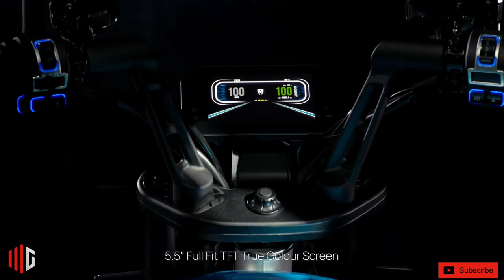Tromox UKKO: Tiny Electric motorcycle with 60mph Top speed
tromox
elektrisk scooter
vespa
el scooter
niu
scooter
motorcykel
125cc
honda
ev
電動
電動車
電單車/
bike/
electric
electric motorcycle
xeam
ジーム
バイク
摩托車
evスクーター
電動バイク
supersoco
トロモックス
mino
電動スクーター
オートバイ
スクーター
50cc
motorcycle/
250cc
ukko
電單車路試
電單車
路試
vlog
moto
moto/
youtuber
rks
electric dirtbike
electric dirt bike
e motorbike
e moto
emoto
bike
ebike
sur ron storm
x260
x160
segway
light bee x
sur ron x
surronster
sur ronster
surron
sur ron
漫画解说
有声漫画
动漫解说
漫解
修真
漫画
electric motor cycle
gs25
house of wheels
ηλεκτρικό ποδήλατο
e-bike
getelectric
getelectric.gr
農機
台灣精品獎
mori
魔力牌
引擎式鏈鋸機
日本
鏈鋸機
鍊條
mitsubishi
kawasaki
三菱
日本引擎
alternatywa
150km
125
polska
poland
review
opinia
test
distance
zasięg
eko
ekojazda
Ładujemy
automotopasje
loading
zgniazdka
niestojwkorkach
korki
komunikacja
design
bajer
samochody
prawkob
bezprawka
motocykle
Ładowarka
akumulator
elektryki
motovlogging
motovlogportugal
dn-01
shorts
portugal
spitfirept
spitfire_pt
エネオス
ガスト
ローソン
ニトリ
スタバ
ガソスタ
ガソリンスタンド
コンビニ
スーパーソコ
100v
充電させてください
充電旅
充電させてもらえませんか
出川
コンセント
充電
zero motorcycles
power
dragster
italjet
skuter
quady
swap
mt07
friz
raptor
yamaha
blok
black
blackekipa
pitbike
mrf
kuba
podjazdy
projectcrossenduro
inobeta
beta
rezi
born2ride
ktm
husqvarna
krosy
cross
enduro
odtwarzacz cd
funkcje sieciowe
wzmacniacz allinone
allinone
omnia
audiolab omnia
audiolab
porównanie
lampy
lampa
wzmacniacz lampowy
tube amp
amps
amp
amplifiers
wzmacniacze
wzmacniacz stereo
amplifier
audio-video
audio video
przetwornik
subwoofer
słuchanie muzyki
muzyka
słuchawki
sprzęt audio
high fidelity
hifi
flac
kino domowe
wzmacniacz
meloman
salon audio
salon
audiofil
audio
kolumny głośnikowe
kolumny
głośniki
市販レーサー
イモラ
ベベルギア
900ssdesmo
ducati
스쿠터인도통행
배민원
배달대행
馬路炸彈
新牌
p牌
分享
cbr150r
斜路八字
打八字
斜路8字
旺仔
小馬
mc22
cbr250rr
意外
波out
新
街飛
揸快車
揸咁快
學牌
錯誤
新手
韓國車
hyosung
gt250r
曉星
晚上
支持學生
加油
600rr
cbr
viral
香港
hongkong
香港人
popo
for you
ridewith
motovlog
日誌
life
rider
ride
motorcycle
how to
26
鐵騎
電單車貼士
電單車身高
矮電單車
腳短電單車
女仔電單車貼士
女生學電單車
女仔學電單車
電單車考試貼士
電單車考路試
電單車教學
考試路線教學
掃桿埔路試
掃桿埔
輝sir
香港考電單車
電單車香港
upgrading your bike
shorts beta
樂活道
樂活線
電單車補鐘
電單車師傅
電單車新手
電單車強制試項目
電單車強制試貼士
電單車強制試技巧
電單車強制試
考電單車牌
考電單車
電單車邊間好
電單車考試
電單車考牌
電單車報名
輝sir電單車
電單車課程
學電單車
electric bike
ウッコ
ミノ
minob
mino-b
ストリートハンター
tsストリートハンター
ts street hunter
vs1
talaria
talaria sting
electric motor bike
isparta
isparta haberler
kanal32 televizyonu
kanal32 tv
isparta valiliği
isparta belediyesi
isparta ak parti
isparta mhp
isparta chp
süleyman demirel Üniversitesi
sdÜ
motorbike
台南殺警案
外役監
死刑
曹瑞傑
ttv live
ttv news
台視新聞
電池價格
純電車
bev
phev
xc40
維護
高壓電池
volvo
電動車電池
電池
夢想街57
預約你的夢想
朱嘉偉
李冠儀
汽車
57
夢想街57號
東森財經新聞台
royal mail lies
royal mail pay rise
royal mail strikes
support your post
support your postie
uk union
simon thompson
post office
bt
openreach
royal mail
join a union
communication workers union
cwu
electricmotorbike
electricvehicle
motorcycles
ukkos
韓國
long range
hyundai kona electric
ioniq5
ev6
atto3
model y
model 3
tesla
hyundai
byd
續航距離
niro ev
electriclife
ecofriendly
起亞
kia
阿北
機車
外送
改車
線上新聞
東森新聞ch51
直播新聞台
东森新闻
新闻
新聞 直播
51新聞
东森
東森新聞台
ㄒㄧㄣ新聞直播
直播
直播新聞
新聞直播
東森新聞直播
東森直播
ㄉㄨㄥ森新聞
台灣
ch51
news
新聞
ebc
東森新聞
東森
top 10 best electric bikes
royal bikes
robert goldstein
拉斯維加斯金沙 (lvs)
draftkings
fanduel
wynnbet
永利度假村
網投騙案
網投
網上博彩
澳門賭稅
澳門博監局
澳門博彩毛收入
澳門博彩業
澳門賭權開放
賀一誠
澳門賭牌競投
澳門負責任博彩協會會長宋偉傑
黃金
廣東
德晉
太陽城
香港消費劵
澳門消費卡
消費劵
無薪假
澳門莊荷
澳門荷官
個人遊網簽
港澳通關
柳智毅
澳門失業率
澳門倒閉潮
賭場薪酬下跌
澳門gdp
粵澳通關
澳門零售餐飲
澳門酒店
大陸開放自由行
十一國慶黃金周
澳門中小企
金沙城中心
四季酒店
澳門巴黎人
巴黎人酒店
澳門賭收
香港通關
核酸檢測
澳門關閘
金沙中國
澳門博企
新濠影匯
新濠天地
永利皇宮
銀河度假城
銀河娛樂
上葡京
葡京
新葡京
澳博控股
美高梅澳門
新濠國際
永利澳門
澳門賭廳
澳門賭場
澳門娛樂場
macau cotai strip
威尼斯人
金光大道
macau casinos
las vegas of asia macau
macau china
澳门
澳門
sky casino雲天娛樂場